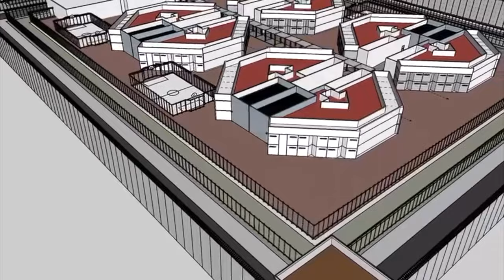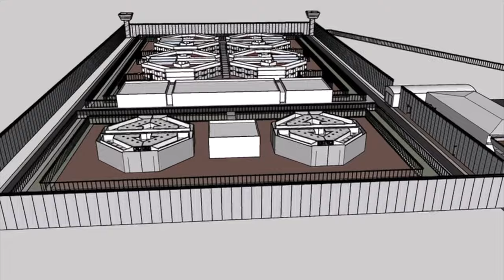Nuevo modelo penitenciario que el presidente Noboa propone en Ecuador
Este es el modelo penitenciario que el presidente Noboa propone para el país. En cadena nacional anunció cuál será el diseño de las 2 cárceles nuevas que se construirán en Santa Elena y Pastaza.